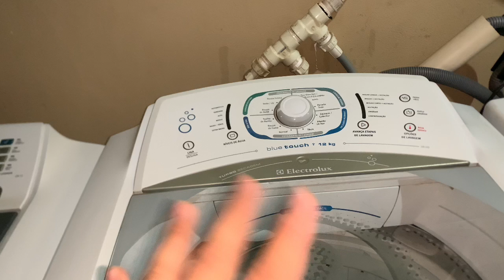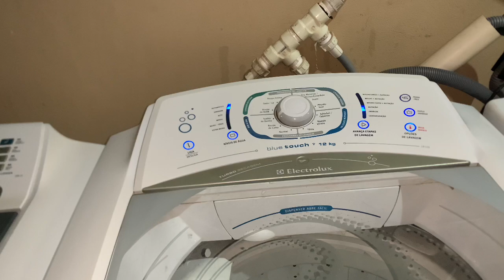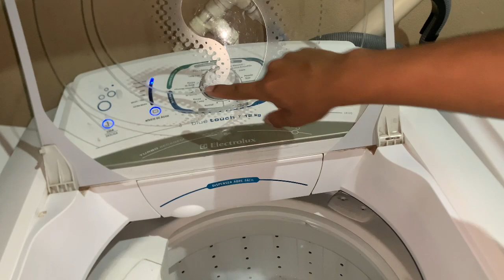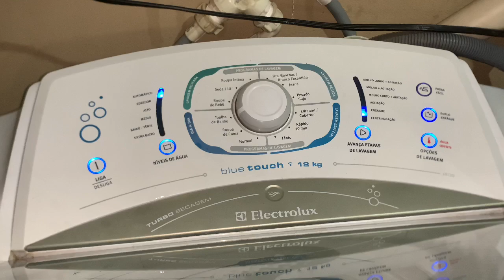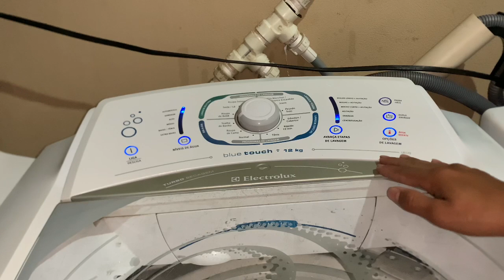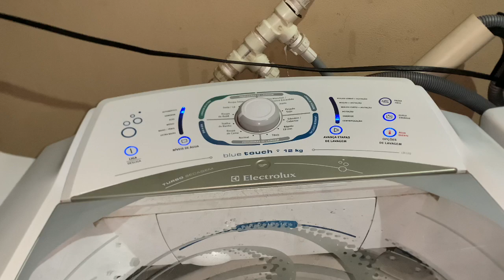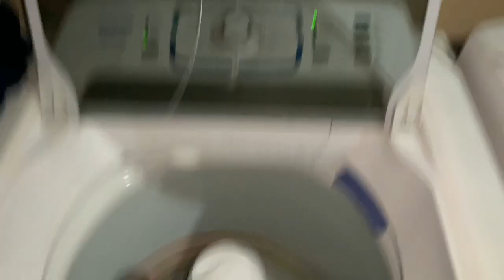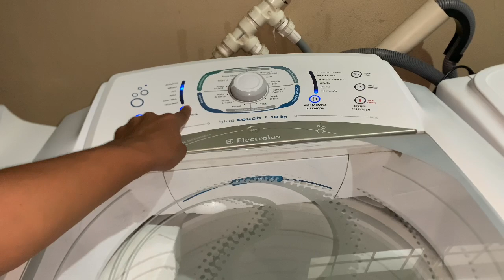Lavadora Electrolux blue touch 12kg LB12Q toalhas de banho com AGUA QUENTE nivel automático